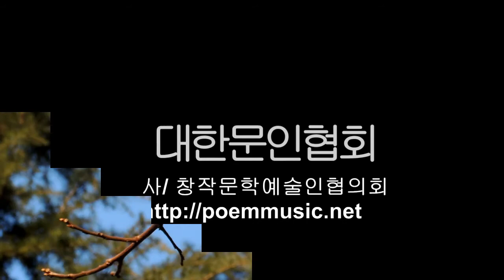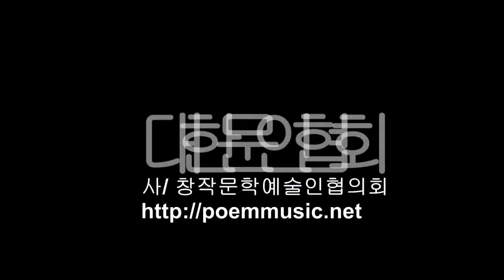2014년 10월 1주 금주의 詩 선정 / 가을 그리고 그리움 / 김재희 / 시낭송 박태임